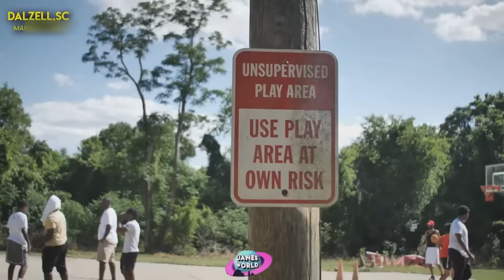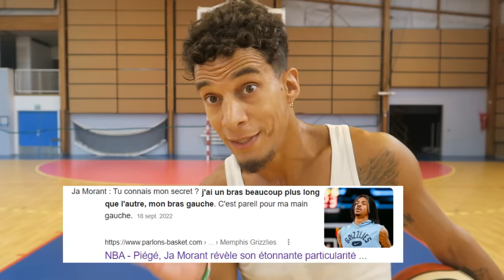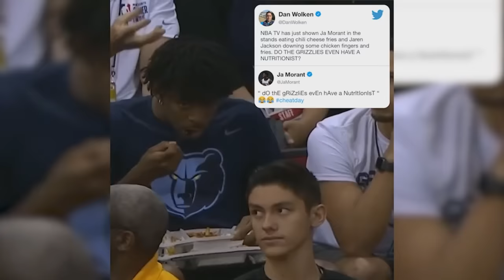JE M'ENTRAINE ET MANGE COMME JA MORANT ! (ÇA FAIT SAUTER PLUS HAUT ?)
Après plus d'un an sans vidéo de ce concept, je suis de retour avec la routine d'entraînement et la diet du joueur qui saute probablement le plus haut de la toute la NBA, le meneur bouncy des Memphis Grizzlies, Ja Morant !

Selon son régime, vous verrez qu'on ne peut pas dire que Ja soit le joueur qui mange le plus sainement de la ligue par contre le moins qu'on puisse dire c'est qu'il se rattrape sur l'entraînement !

Personnellement mes mollets ne s'en sont toujours pas remis...

Est ce que cela a vraiment porté ses fruits ? Est ce que je saute plus haut maintenant ? Ai-je amélioré ma détente ou ma technique de saut et d'appui ? La réponse en vidéo !